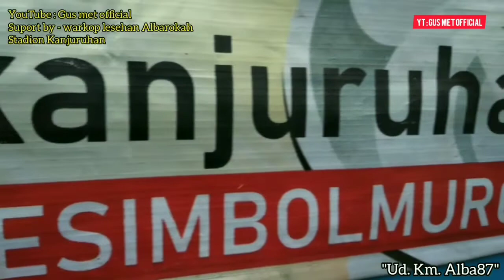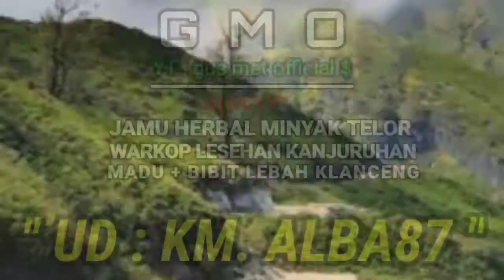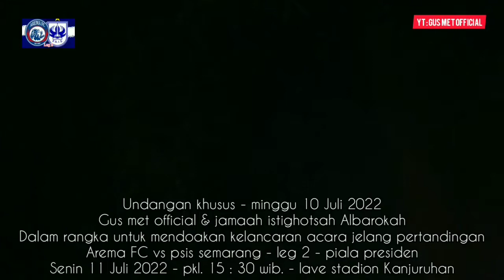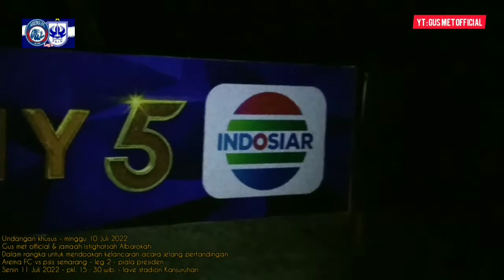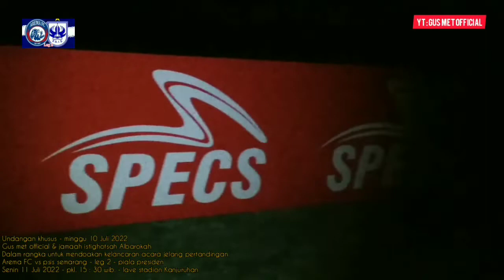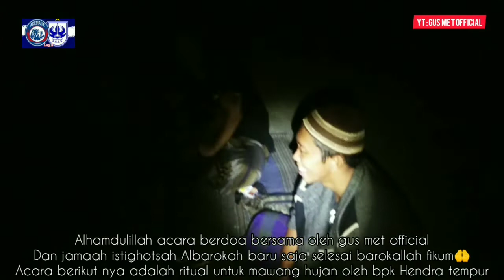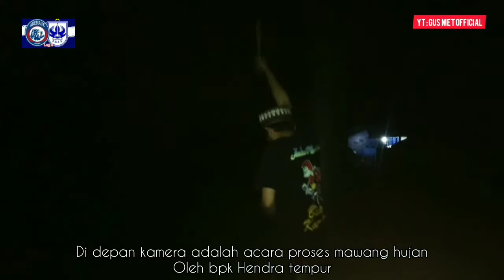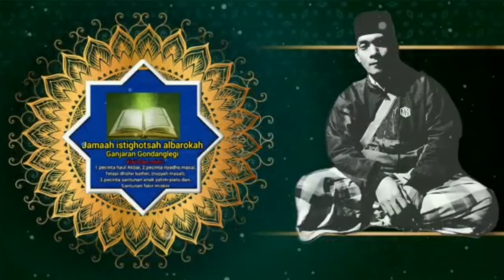LEG 2‼️AREMA FC .vs. PSIS SEMARANG⁉️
konten ini berisi suasana malam di stadion Kanjuruhan Kepanjen Minggu 10 Juli 2022 edisi undangan khusus Gus met official dan jamaah istighotsah Al-barokah ganjaran dalam rangka untuk mendoakan kelancaran & mawang hujan jelang acara pertandingan leg 2 piala presiden 2022
Arema FC vs PSIS Semarang - Senin 11 juli 2022 - PKL.15 : 30 wib./sore
lave di stadion Kanjuruhan Kepanjen
exclusive di INDOSIAR